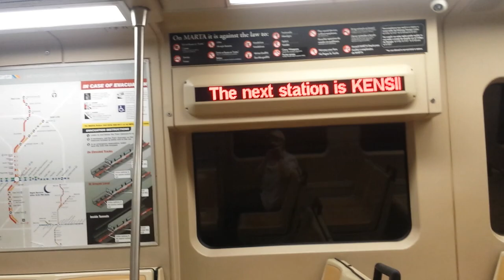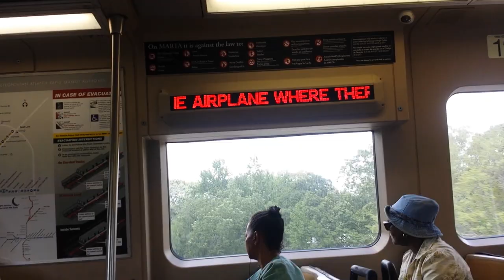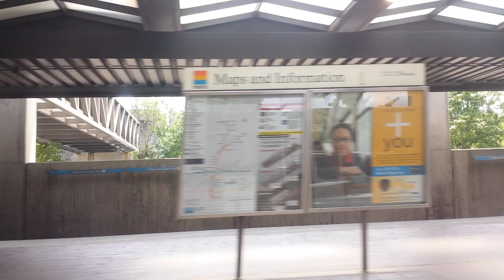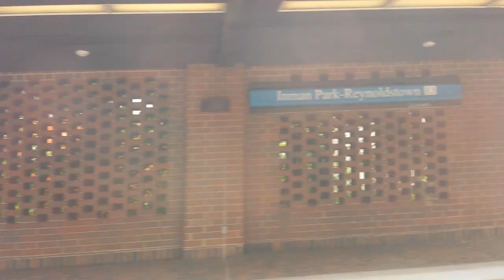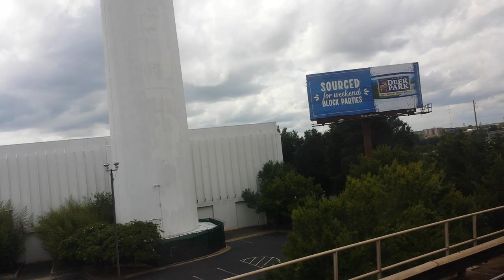MARTA Blue Line: Full Ride Westbound from Indian Creek to H.E Holmes (August 2016)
A full ride westbound on MARTA's Blue Line, from Indian Creek in the east to Hamilton E. Holmes in the west.

Station list:
0:00 Indian Creek
2:16 Kensington (Exit here for connecting bus service to the Mall at Statecrest)
5:13 Avondale
7:47 Decatur (exit for Atlanta's DeKalb Convention & Visitor's Bureau, DeKalb County Courthouse, Decatur Main Library, the Emory Club Shuttle, DeVry University, and for connecting bus service to South DeKalb Mall, Agnes Scott College, Georgia Perimeter College, and the Atlanta V.A. Medical Center)
11:37 East Lake
13:30 Start of Green Line Reversing Track
14:19 Edgewood/Candler Park (exit here for Candler Park)
16:04 Inman Park / Reynoldstown (exit here for connecting bus service to Emory University Hospital, Children's Healthcare of Atlanta at Egleston, and the Little Five Points shopping district)
18:27 King Memorial (exit here for the Martin Luther King Jr. National Historic District)
20:04 Georgia State (exit here for the State Capital, Twin Towers State Buildings, Grady Memorial Hospital, Children's Healthcare of Atlanta at Hugh Spaulding, Fulton County Health Center, and Georgia State University)
21:41 Five Points (Transfer Point to all (Red and Gold) rail lines. Exit for Underground Atlanta, the Atlanta Federal Center, the Richard B. Russell Building, Atlanta City Hall, Fulton County Government Center, and the connecting point for weekday regional express bus service. For elevator access, please exit to the right side of the train)
23:01 Dome / GWCC / Philips Arena / CNN Center (exit for the Mercedes-Benz Dome, Georgia World Congress Center, CNN Center, Philips Arena, CNN Center and Centennial Olympic Park)
24:30 Vine City (exit here for the Mercedes-Benz Dome and the AU Center)
25:56 Ashby (This is your transfer point between the Blue and Green Lines. Exit here for the AU Center)
28:40 West Lake
31:34 Hamilton E. Holmes (This is the end of the line. Exit here for connecting bus service to Six Flags Over Georgia. This is the connecting point for Cobb Community Transit)